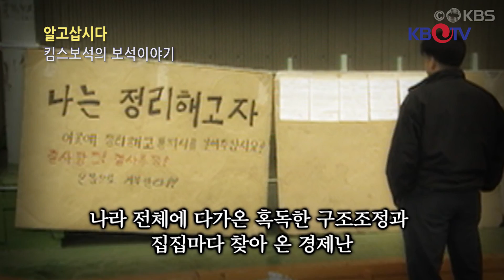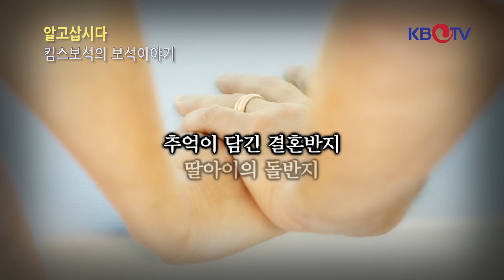알고 삽시다 킴스보석 보석이야기 8월26일